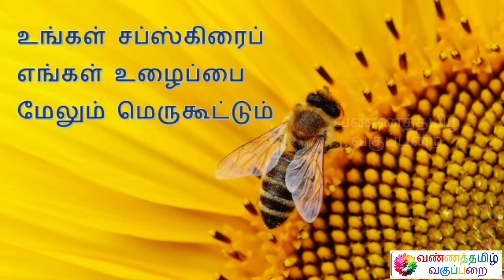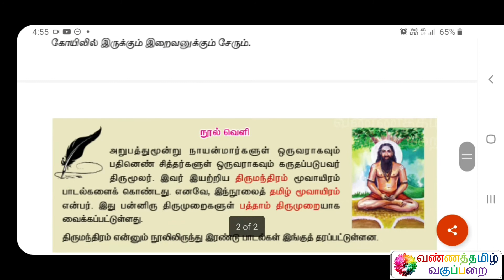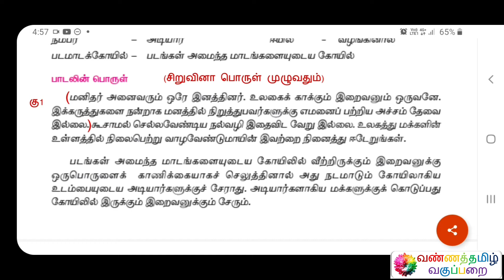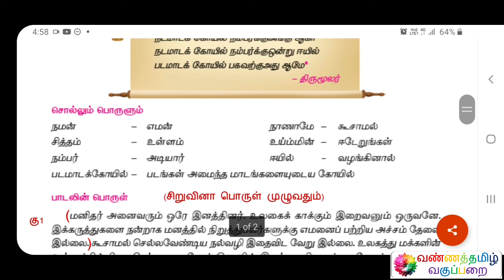ஒன்றே குலம் எட்டாம் வகுப்பு விடைகள் கவிதைப்பேழை இயல் 8 தமிழ்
Name : Mohanraj Chandrasekaran
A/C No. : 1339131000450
IFSC Code : CNRB0001339
SWIFT Code : CNRBINBBBFD
A/C Type : Savings Bank
Bank : Canara Bank
Branch : Mangalam Branch

இப்படிக்கு,
என்றும் அன்புடன்,
வண்ணத்தமிழ் வகுப்பறை
கல்விக் குழு.

வண்ணத்தமிழ் வகுப்பறை 1
டெலிகிராமில் மாணவர்கள் இணைய இந்த இணைப்பைத் தொடுங்கள்
வண்ணத்தமிழ் வகுப்பறை 2
டெலிகிராமில் மாணவிகள் இணைய இந்த இணைப்பைத் தொடுங்கள்

BANNER PHOTOGRAPHY
Photo by Vivek Kumar on Unsplash
LOGO PHOTOGRAPHY
Photo by Sharon Pittaway on Unsplash
SPECIAL PHOTOGRAPHY